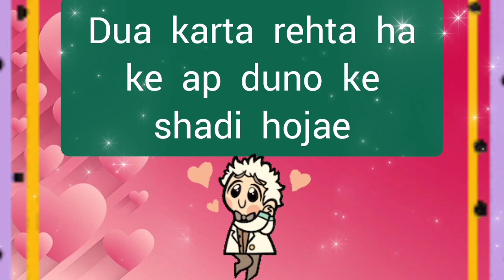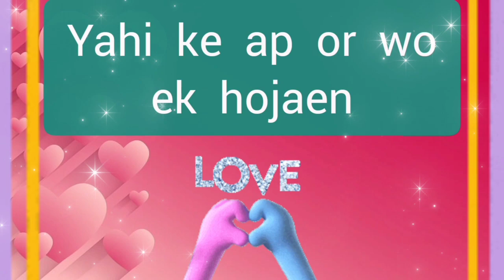choose one number | love quiz | love quiz game today | love quiz questions and answers